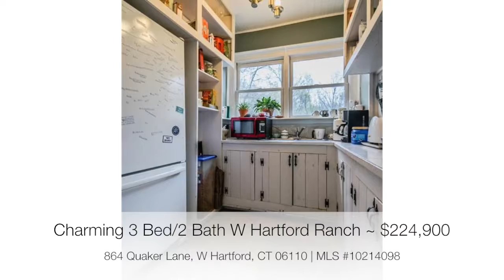New Price! 864 South Quaker Lane, W Hartford, CT 06110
This open and spacious ranch is located on a private and removed lot yet close to all that West Hartford has to offer. This home offers 3 beds and 2 baths with extra space upstairs and more space on the lower level with fireplace. This unique property features an updated kitchen with huge pantry and is open to the dining room. Relax in the huge living room with hardwood and wood burning stove. French doors open to the enclosed porch, perfect for drinking your morning coffee or reading your favorite book. Close to highways, shopping, restaurants, and so much more. Come check this one out today!